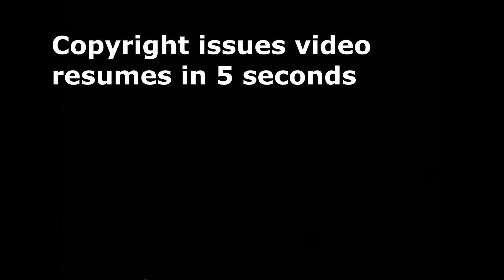DEEPER THAN MUSIC!!! Demi Lovato - Dancing With The Devil (Official Video) REACTION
I appreciate any Luv and support you show the channel it really helps me out!
Links/Codes:
Empower- Use this code for free ride credits 8VG95Y
Uber Eats-$15 off code for your first Uber Eats purchase eats-9hwd69fu93
*I do not take any ownership of music displayed in this video. Ownership belongs to the respected owner(s).